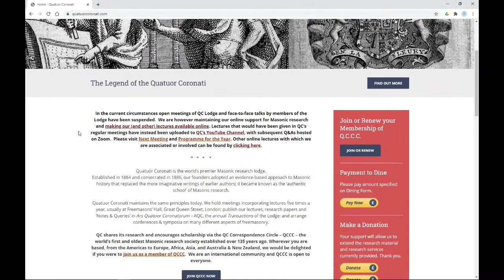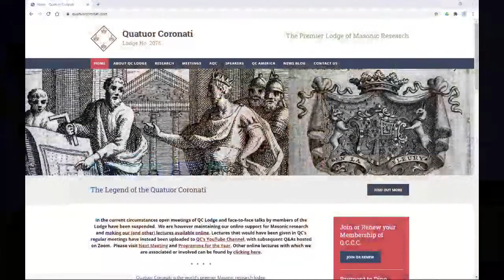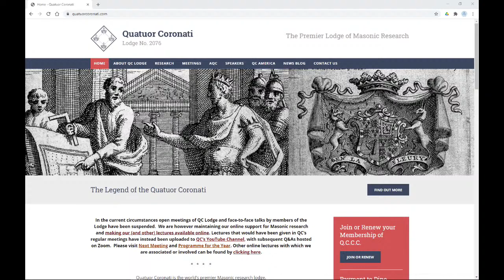Four Crowned Martyrs | TMR 332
This week, the hosts of The Masonic Roundtable discuss the legend of the Four Crowned Martyrs and its influence on speculative Freemasonry!

If you enjoy what we do here at The Masonic Roundtable and would like to gain exclusive access to special content and perks, please visit: